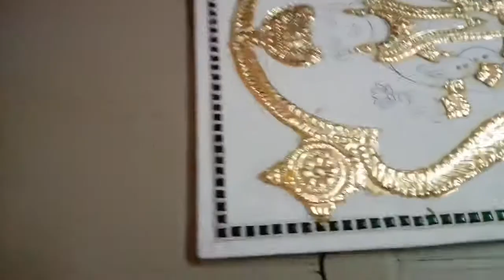Tanjore Paintings in Telugu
Tanjore Paintings//Painting videos//Paintings